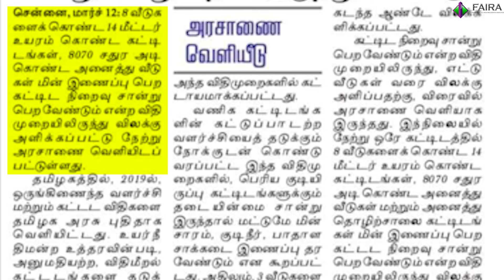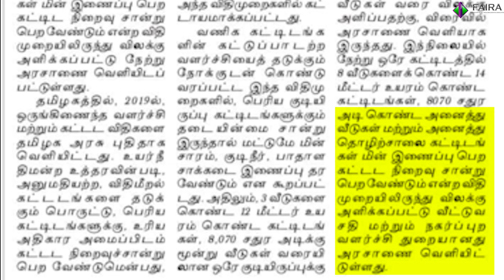மின் இணைப்பு பெற கட்டிட நிறைவு சான்று பெறுவதில் இருந்து விலக்கு.